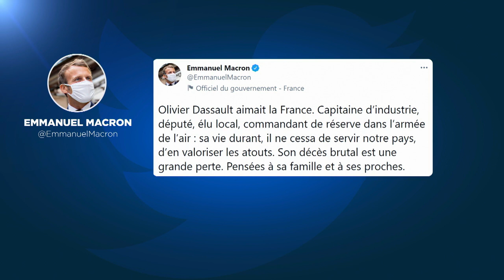Luftfahrt-Erbe Olivier Dassault (69) bei Hubschrauber-Absturz getötet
In Frankreich ist der Milliardär und Politiker Olivier Dassault in einem Crash bei Deauville ums Leben gekommen.